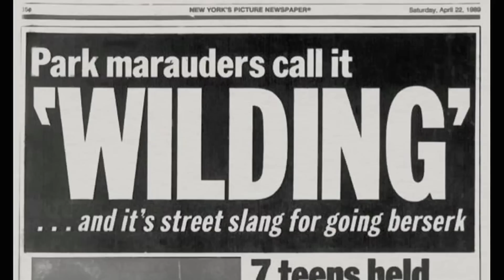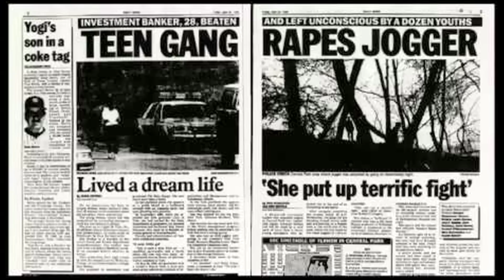The Central Park 5 Update: Demanding Compensation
Supporters of the five young men known as the CENTRAL PARK FIVE, at a New York's City Hall, called for monetary payment following 25 years of an unjust conviction in a case that rocked New York in 1989. The five, wrongly convicted in the brutal rape and attack on a white female jogger, were later found innocent after serving years for a crime neither man committed. New York's newly elected Mayor, Bill de Blasio, had promised during the 2013 campaign that such cases would be settled during his administration. Former and current elected officials who took part in the news conference called on the Mayor to stick to his promise.